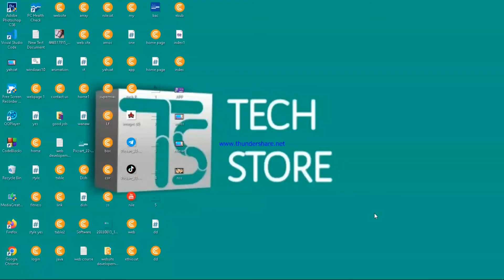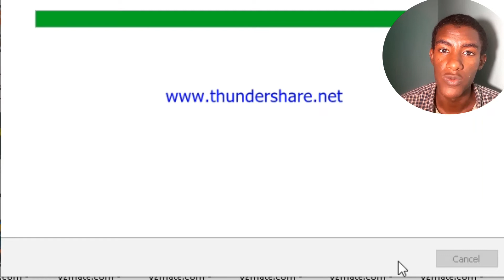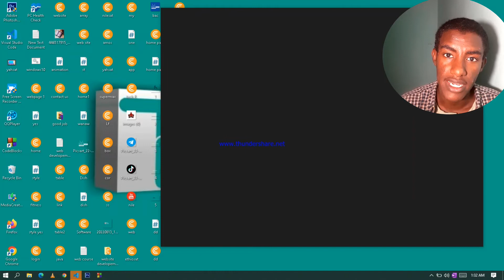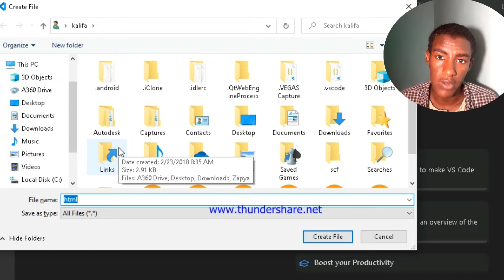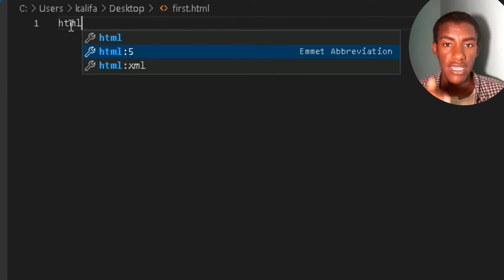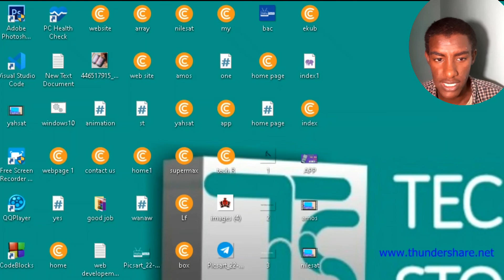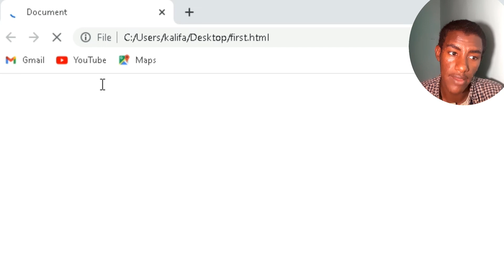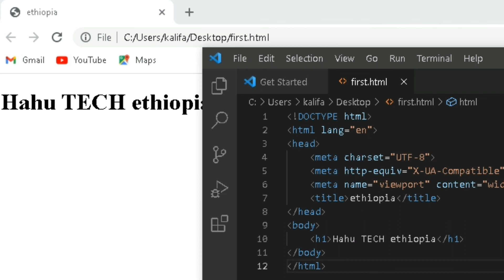website course part 2 software installation / ሶፍትዌር አጫጫን